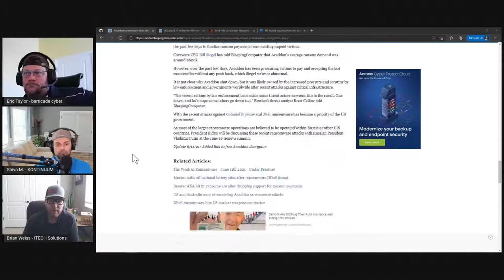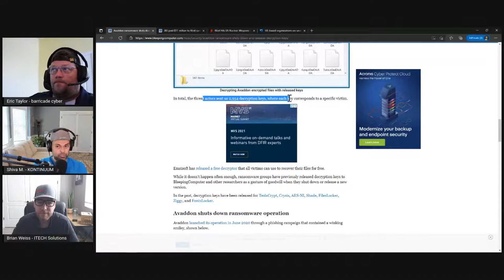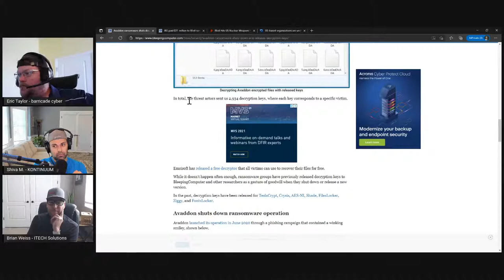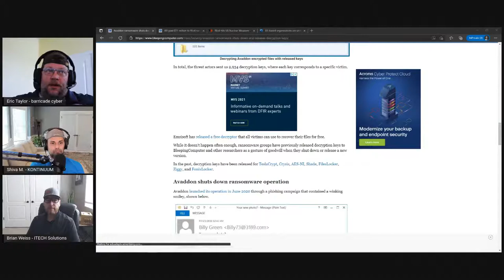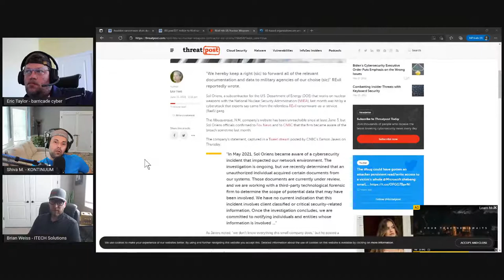Podcast Episode #16 - Tactics, techniques and ransomware with Brian Weiss.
On this episode Eric and Shiva are joined by Brian Weiss to discuss ransomware groups going dark, REvil makes its presence known, back-up and disaster recovery, setting up your cybersecurity team for success.

Brian J. Weiss | LinkedIn
ITECH Solutions: Overview | LinkedIn